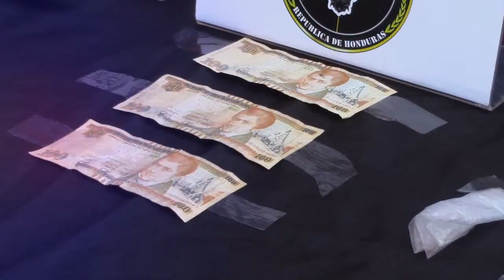FNAMP CAPTURAN A TRES SUPUESTOS